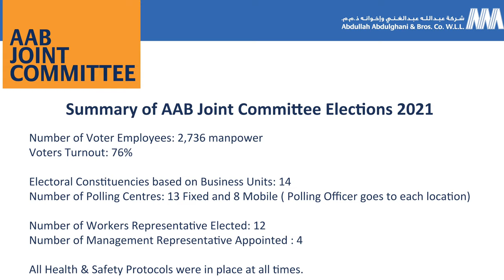AAB Joint Committee Elections 2021 Highlights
Here's the highlights video on the first AAB Joint Committee Elections